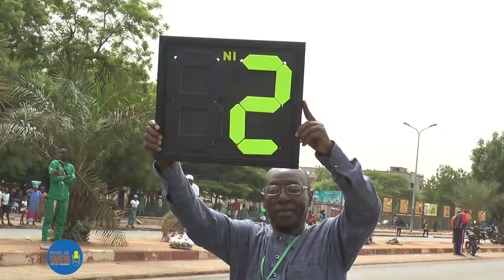YAYA DIALLO CYCLISTE MEILLEUR JOUEUR DU TOUR DU MALI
TOUR DU MALI CYCLISME LE MALI VAINQUEUR DU MAILLOT JAUNE